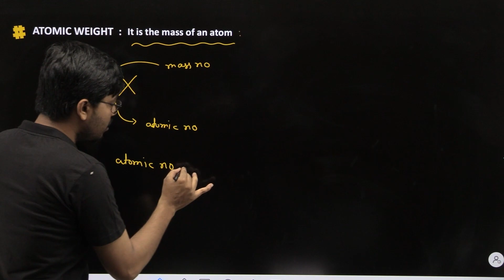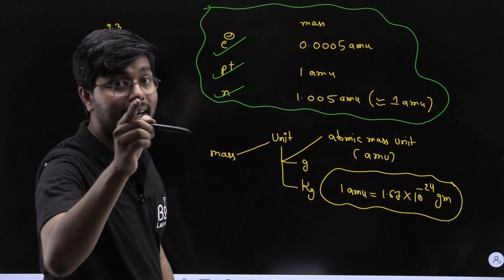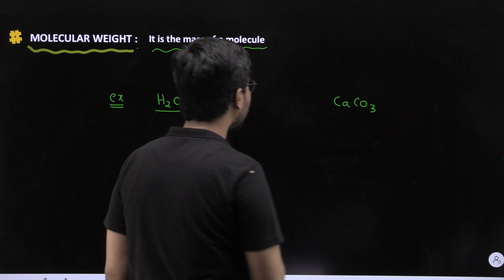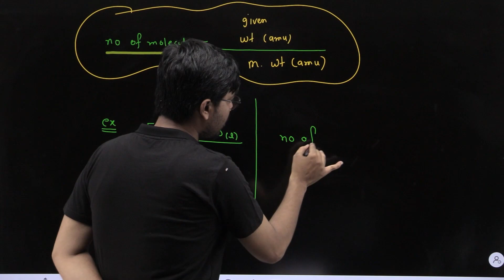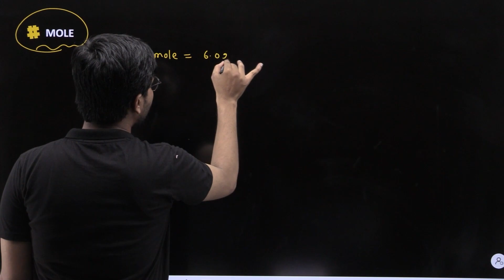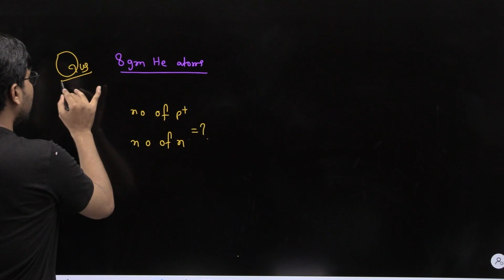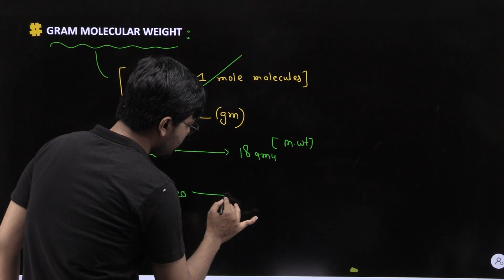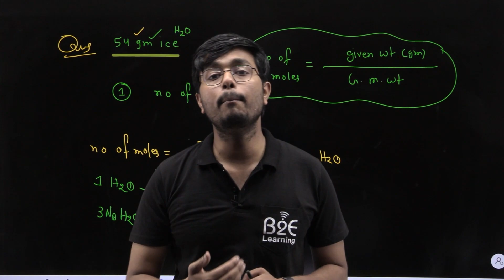Some Basic Concepts of Chemistry Class 11 | Mole Concept | L-1 | B2E Learning | JEE + NEET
In this video Nafees Sir explain Mole Concepts, it is helpful for all students preparing for NEET 2024, JEE main and Advance 2024.
The molecular mass is the mass of a given molecule: it is measured in daltons. The atomic mass is the mass of an atom. Although the SI unit of mass is kilogram, the atomic mass is often expressed in the non-SI unit dalton where 1 dalton is defined as ¹⁄₁₂ of the mass of a single carbon-12 atom. The mole is the unit of measurement for amount of substance in the International System of Units. In this video, we will cover:
1. Atomic & Molecular Mass
2. Finding the value of “amu”
3. Average Atomic mass
4. Calculate the molecular mass of the following :( i) H2O; (ii) CO2; (iii) CH4
5. Formula Mass
6. Formula & Molecular Mass
7. Why Mole?
8. Why Molecules Count?
9. Where did this number come from?
10. Mole Concepts
11. Molar mass
12. Calculating Number of Moles
13. Calculating Number of Moles: Question 1
14. What is the number of moles of O-atom in 126amu of HNO3
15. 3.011×1022 atoms of an element weighs 1.15 gm. The atomic mass of the element is:
16. Percentage Composition
17. Calculate the mass percent of different elements present in sodium sulphate (Na2SO4).
18. Empirical Formula
19. Determining Empirical & Molecular formula
20. Stoichiometry
21. Chemical Reaction
22. Balanced Chemical Equation
23. Balanced chemical equation: Stoichiometry
24. Limiting Reagent
25. Limiting Reagent: - In a reaction A + B2 → AB2 Identify the limiting reagent, if any, in the following reaction mixtures.
26. Reactions in Solutions
27. Mass per cent or weight per cent
28. Mole Fraction
29. Molarity
30. Molality